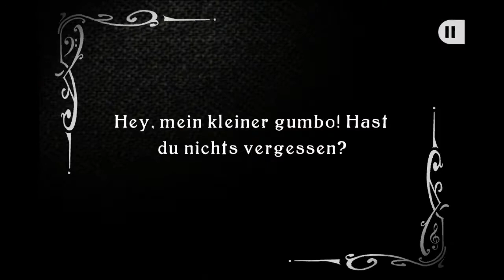JAZZ: Trump's Journey iPhone iPad iPod Gameplay | German Lets Play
Seller: BULKYPIX
2.99$